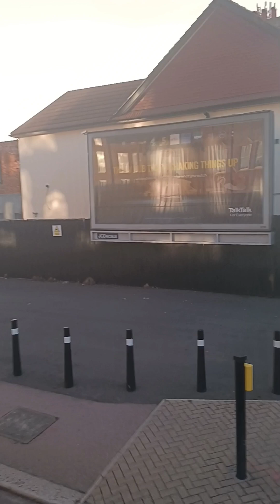202 Vanbrugh Park,Beaconsfield Road-Elm Lane(Meduim Long journey)